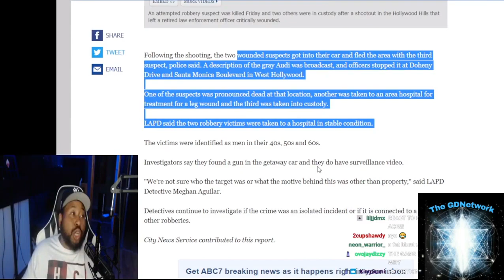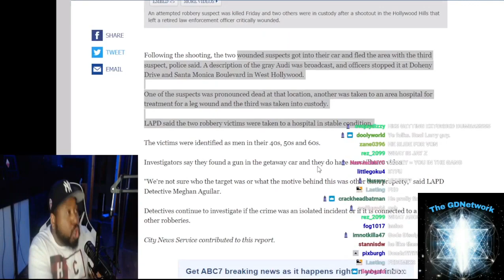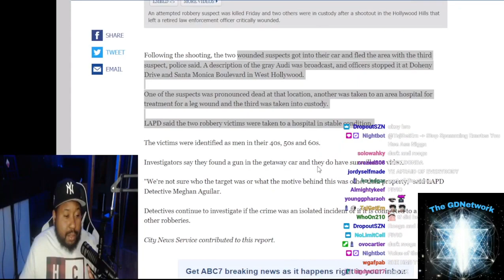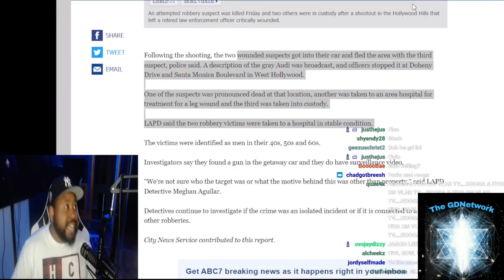DJ Akademiks speaks on Ye being GD #087 GDN 🔱✡️🔱